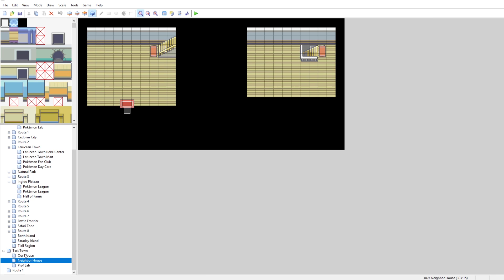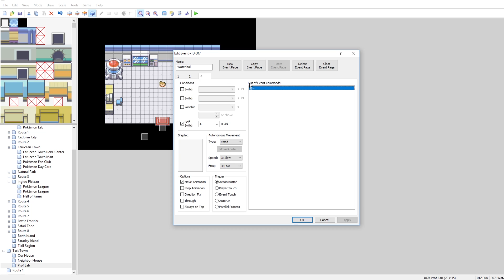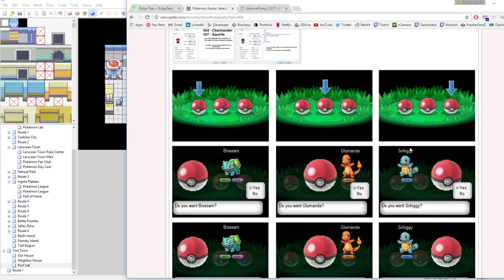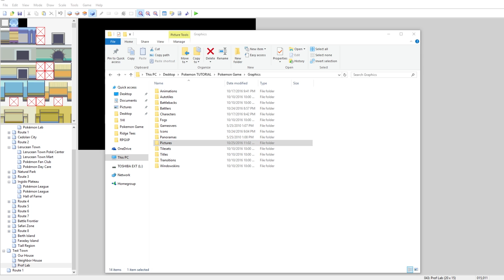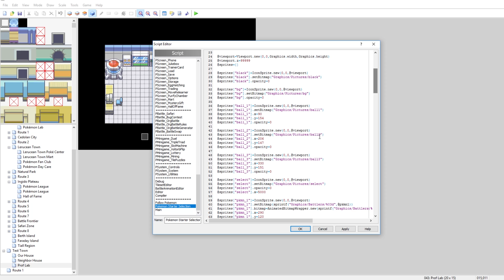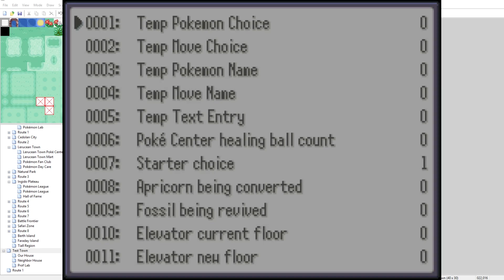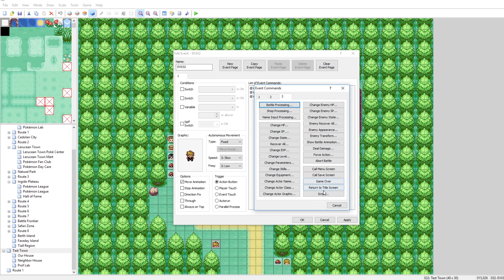How To Make a Pokemon Game in RPG Maker - Part 12: Choosing Starters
Part 12: In this episode we look at how to create events for picking starter Pokemon in our game! We also look at using a special script for choosing starters!

This series will cover all the information necessary to make a Pokemon game using RPG Maker XP and Pokemon Essentials. Feedback is much appreciated.